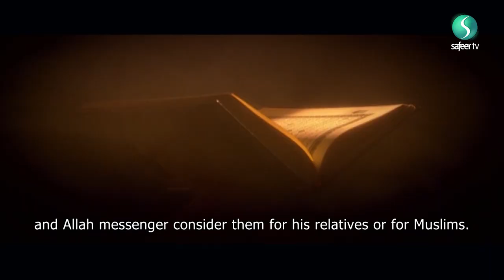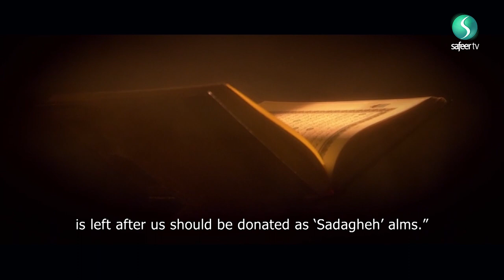Fadak | The Prophet's Gift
The Land of Fadak is more than just a land, it symbolizes what the state of the Ummah was at the time of the Prophet, and how the Prophet and his family behaved towards the people. It is a symbol for JUSTICE
Find out more about the history of Fadak